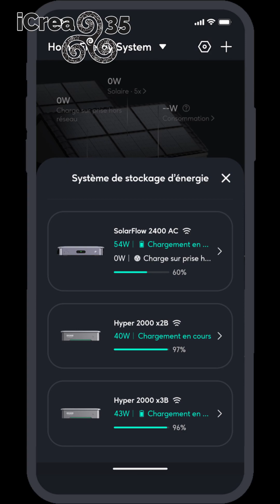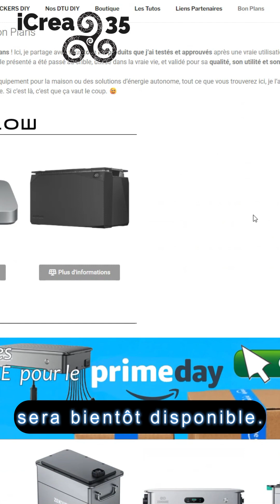ZENDURE MAJ APP 5.8.0 PLUS INFO PRIME DAY A VENIR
🌟 Nouvelle Mise à Jour Zendure HEMS ! 🌟

🔋 Découvrez comment les Hyper 2000 sont désormais compatibles avec l'application HEMS depuis le 16 juin ! 🎉

⚡️ Initialement limitée à 2400W, la puissance de sortie peut maintenant atteindre 3000W ! Une excellente nouvelle pour tous les utilisateurs. 💪

⚠️ N'oubliez pas : c'est à vous de veiller à respecter la norme NFC 15-100. Si vous n'êtes pas à l'aise avec les aspects techniques, faites appel à un professionnel pour votre sécurité. 🔌💼

🛒 Restez à l'affût des promotions du Prime Day avec des offres exclusives sur le site officiel de Zendure et sur Amazon ! 🎁

Code de réduction de 5 % : KT9KW6

👋 À très vite pour une nouvelle vidéo ! Kenavo ! 🌟
-- TESLA
Jusqu'à 1000€ de remise en utilisant un des lien de parrainage de mes abonnés.

-- CONSTRUISEZ VOITRE TRACKER SOLAIRE  POUR MOINS DE 300€
Vous rêvez de construire votre propre tracker solaire à 2 panneaux ? Nous avons ce qu'il vous faut ! Nous avons mis au point des plans détaillés pour la construction d'un tracker solaire stable et performant. Ces plans incluent des instructions étape par étape, des listes de matériaux et des schémas pour vous aider à construire votre propre tracker solaire. Commandez dès maintenant sur notre boutique en ligne et profitez de la satisfaction de construire votre propre énergie renouvelable ! ci-dessous le lien

-- POUR VOTRE FREEBOX DELTA
Si vous avez besoin de plus de mémoire RAM sur votre Freebox Delta
Voici le lien pour avoir les références de ram compatible avec la Freebox Delta.

❌Pas de liens (les modérateurs ne pouvant pas les vérifier, ils seront tous supprimés)